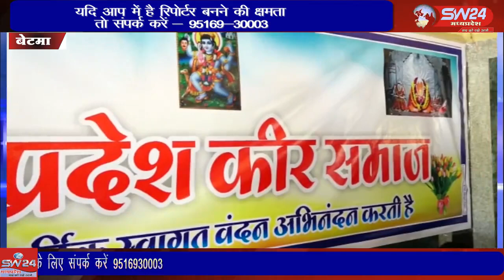SW 24 News Madhyapradesh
betma विजयासन धाम सलकनपुर धर्मशाला मे कीर समाज मध्यप्रदेश की एक विशाल बैठक मे सामाजिक बन्धुओ ने सर्व सहमति से कोमल सिंह वानिया कीर को निर्विरोध समाज का अध्यक्ष बनाया।